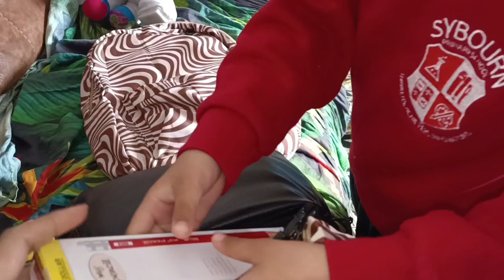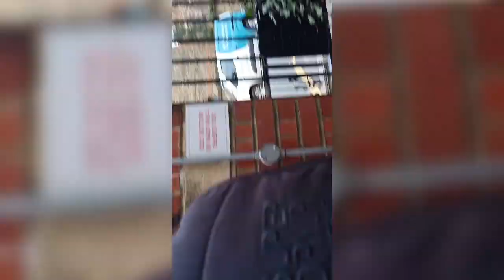Eman ready for 🎒| First day Of school| London school 🏫🎒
AOA everyone!
I hope you are all fine here ❣️
Today I will share my daily vlog.